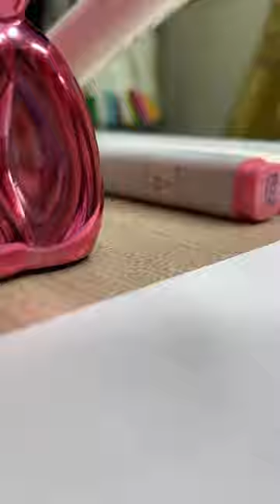Drawing Balloon Dog with Markers